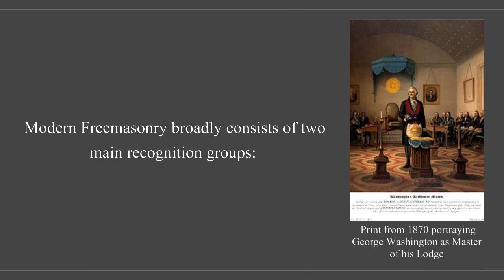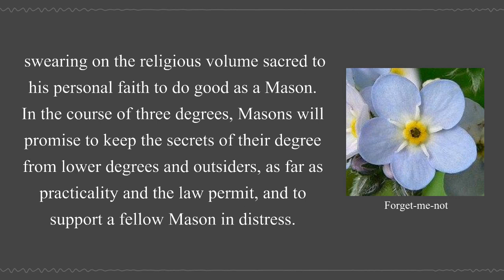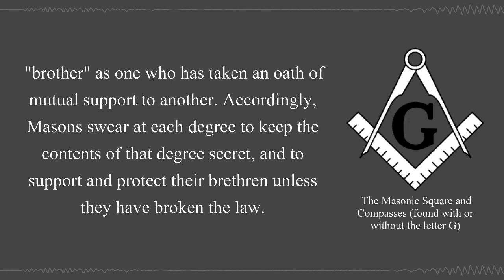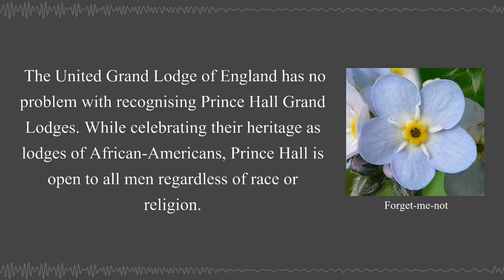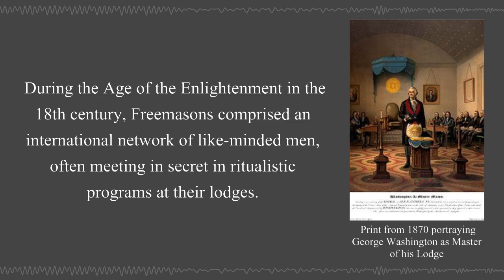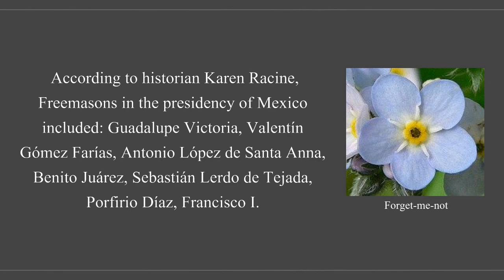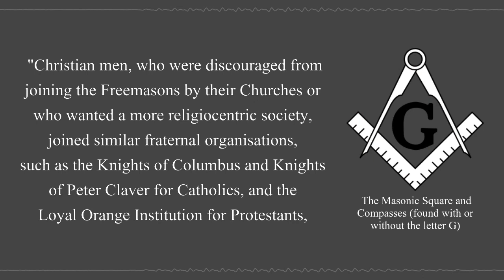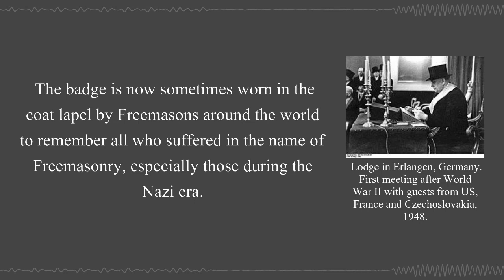Freemasonry | Wikipedia Audio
Freemasonry or Masonry refers to fraternal organizations that trace their origins to the local guilds of stonemasons that, from the end of the 13th century, regulated the qualifications of stonemasons and their interaction with authorities and clients.

00:02:24 - Masonic lodge
00:06:33 - Joining a lodge

Organization

00:10:11 - Grand Lodges
00:11:33 - Recognition, amity and regularity
00:12:15 - Exclusive Jurisdiction
00:13:20 - Regularity
00:14:55 - Other degrees, orders, and bodies
00:16:42 - Ritual and symbolism

History

00:19:25 - Origins
00:22:41 - North America
00:24:20 - Jamaican Freemasonry
00:25:52 - Prince Hall Freemasonry
00:28:04 - Emergence of Continental Freemasonry
00:29:11 - Freemasonry in the Middle East
00:30:06 - Schism
00:34:24 - Freemasonry and women

Political activity

00:37:41 - 18th century Enlightenment
00:41:46 - France
00:42:22 - Russia
00:43:28 - Italy
00:45:17 - Latin America
00:45:56 - Mexico
00:46:57 - Anti-Masonry
00:48:32 - Religious opposition
00:48:51 - Christianity and Freemasonry
00:56:41 - Islam and Freemasonry
00:59:01 - Political opposition
01:03:29 - The Holocaust

All speech audio used in our videos is completely A.I. generated.